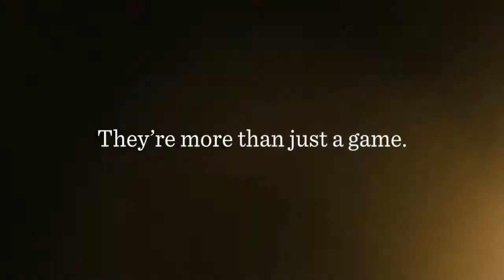Argos Volleyball vs Westville 9-16-19